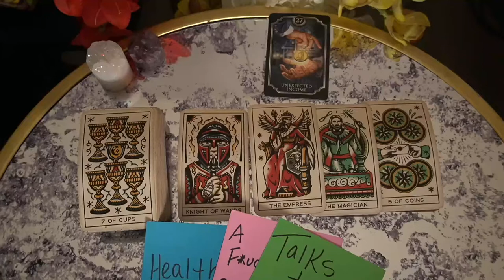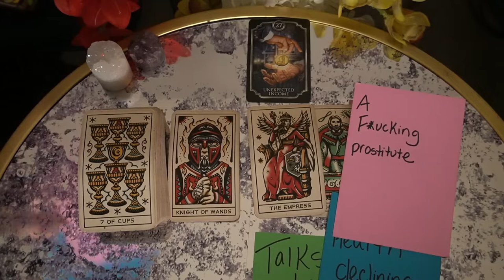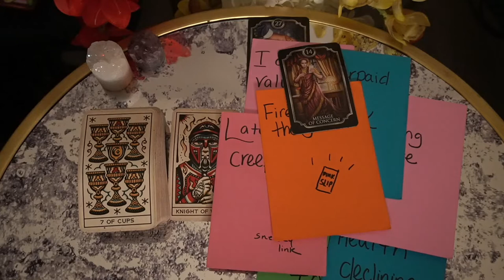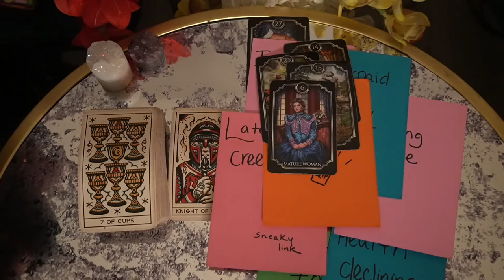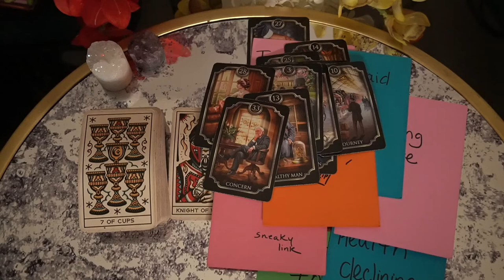LIBRA NOV '21 WEEKLY YOU HAVE RUINED MY GOOD NAME SHUT UP ALREADY